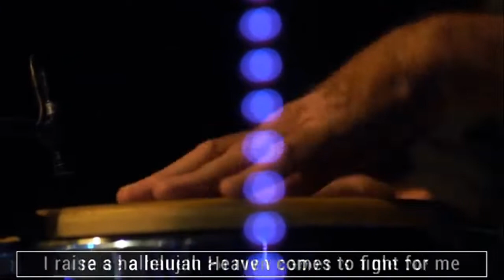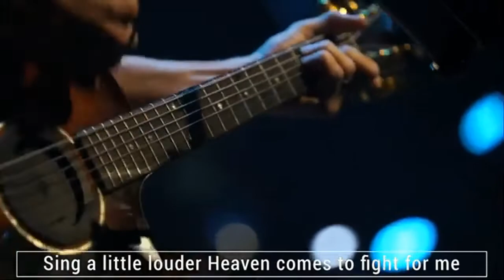July 3, 2022